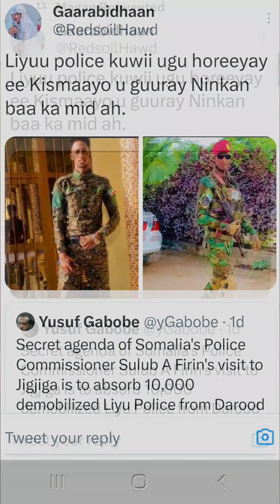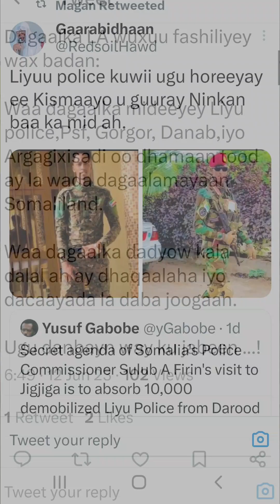Secret Agenda of Somalia's Police Commissioner Sulub visit 2Jigjiga is2 absorb10,000 Liyu Boolis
Dagaalka LA wuxuu fashiliyey  wax badan:

Waa dagaalka mideeyey Liyu police,Psf, Gorgor, Danab,iyo Argagixisadi oo dhamaan tood ay la wada dagaalamayaan Somaliland.

Waa dagaalka dadyow kala dalal ah ay dhaqaalaha iyo dacaayada la daba joogaan.

Ugu danbayn way ku jabeen ...!

A demobilized Liyu police from Ethiopia's Somali state in Kismayo. No doubt that after they are re-armed their targets will be Ethiopia & Somaliland.Good example is the coalition of choas comprising Somalia's soldiers,clan militia & Alshabab fighting SLand forces
Secret agenda of Somalia's Police Commissioner Sulub A Firin's visit to Jigjiga is to absorb 10,000 demobilized Liyu Police from Darood clan into Jubaland,Puntland & Federal Somalia security forces.Jigjiga govs kept denying Dir majority clans  joining the Police .